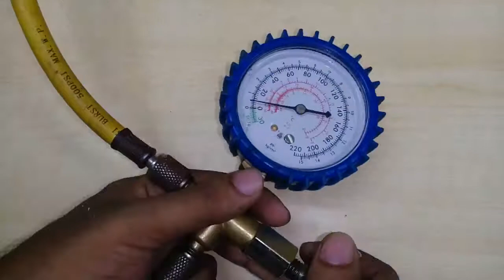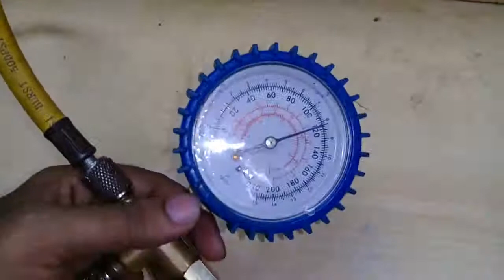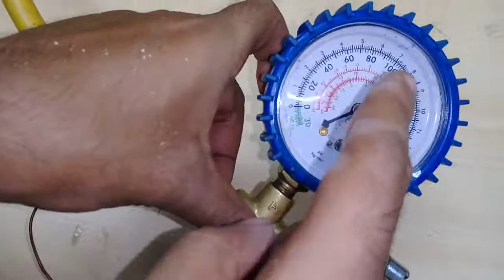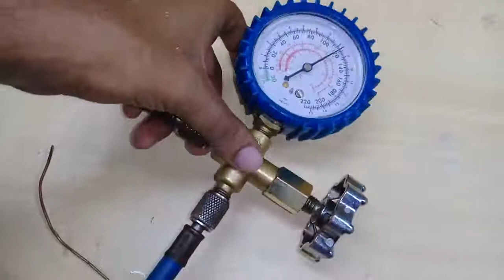How to Leak test Evaporator Sampu sop and water.সাবানের ফেনা এবং পানি দিয়ে লিক পরীক্ষা করুন।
আজকে আমি আপনাদের দেখিয়েছি কিভাবে সাবানের ফেনা এবং পানি দিয়ে ইভাপোরেটর এর লিক পরীক্ষা করা যায় । আশা করি সকলের ভালো লাগবে । ধন্যবাদ সকলকে ।